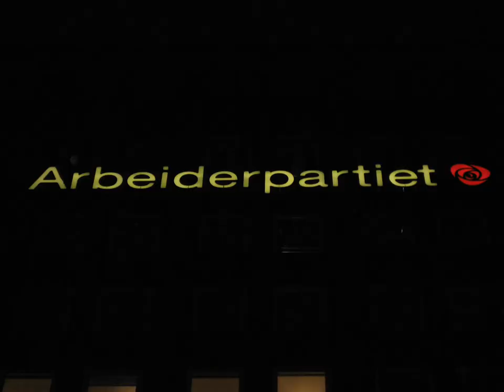Sylvia Brustad is Susan Boyle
The Norwegian socialist politician Sylvia Brustad looks like Susan Boyle. Oh how lucky we are.